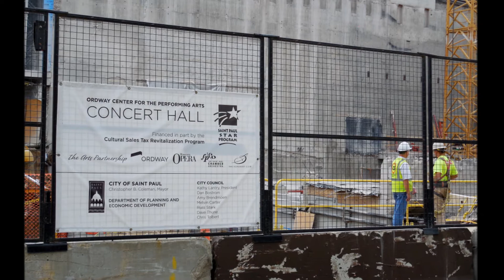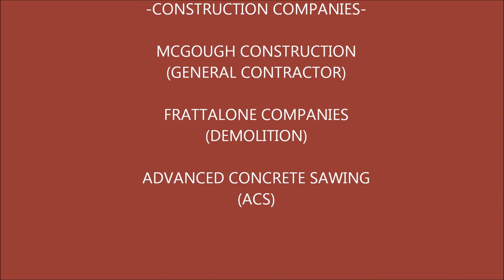MCKNIGHT CONSTRUCTION: BELOW THE STAGE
The final stage of clearing away the McKnight Theatre.